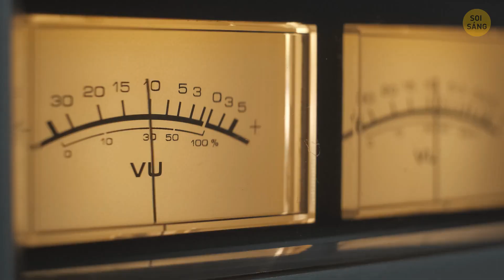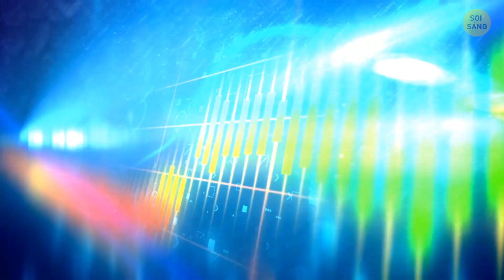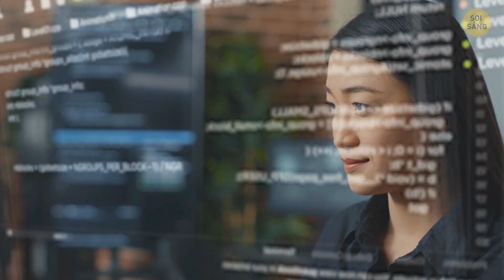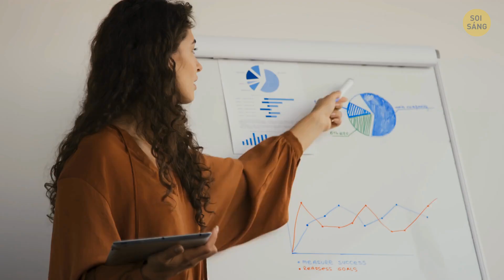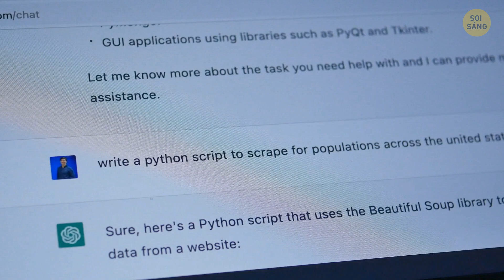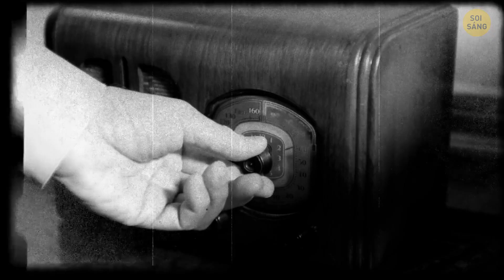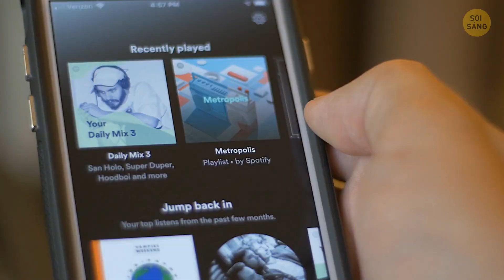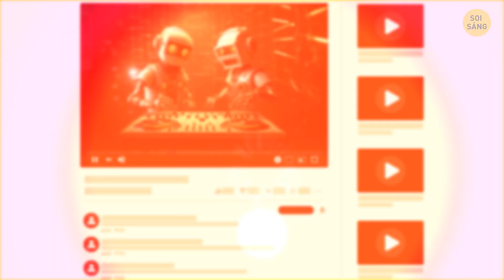Khi AI Tiếp Quản Radio trong 13 Giờ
Trí tuệ nhân tạo AI, bộ não của thế giới kỹ thuật số, đã quyết định tổ chức một bữa tiệc trên sóng phát thanh trực tiếp - và không chỉ với vai trò khách mời. AI chiếm vị trí trung tâm và dẫn chương trình trong 13 giờ liên tục! Nó chơi những giai điệu chẳng giống ai, tạo ra những danh sách phát mà ngay cả những DJ tuyệt vời nhất cũng phải ghen tị. Thế giới đã kinh ngạc khi nhạc trưởng AI này bắt nhịp, chứng minh một lần và mãi mãi rằng tương lai của đài phát thanh có thể được điều hành bởi chính các các ông hoàng điện tử của chính chúng ta. Bạn phải nhường lại vị trí cho AI - nó thực sự biết cách khuấy động không khí sôi động!